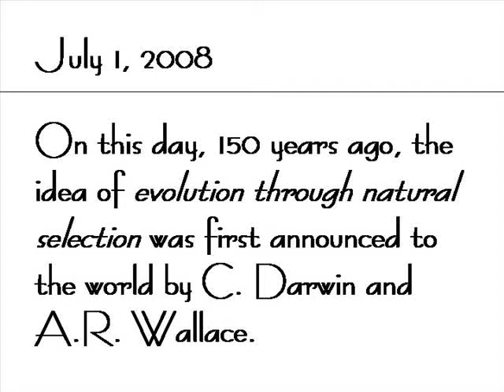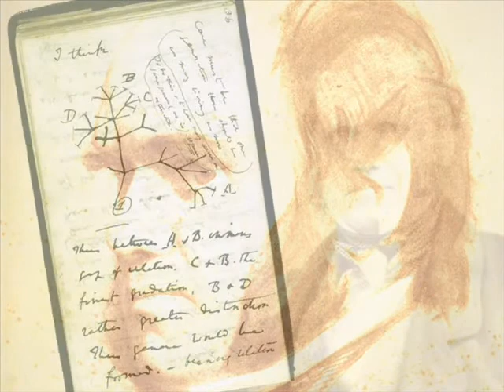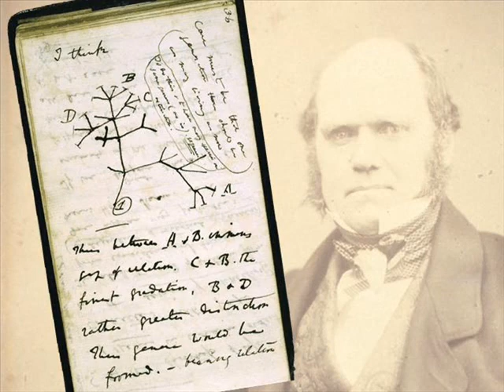150 years of Natural Selection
Today marks the 150th year anniversary of  the first reading of Darwin and Wallace's Theory of Evolution through Natural Selection. This milestone was followed one year later by the publication of Darwin's On the Origin of Species which changed the way we think about all life on earth, including ourselves.